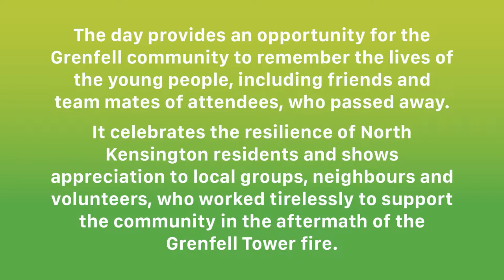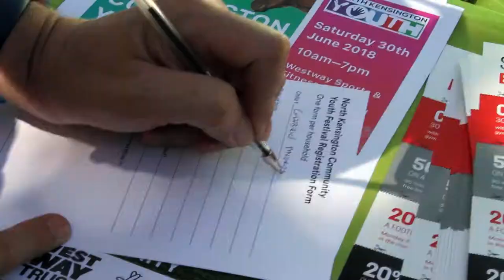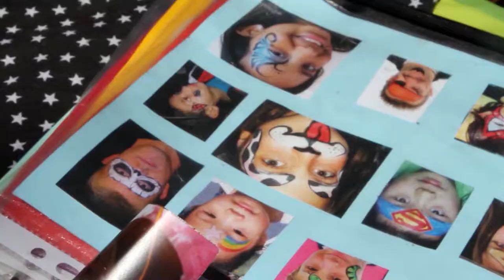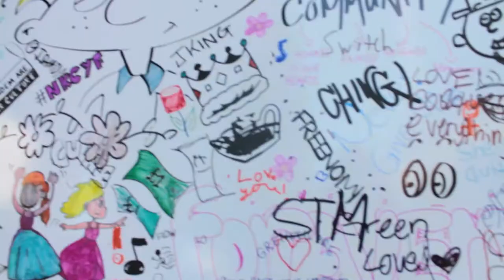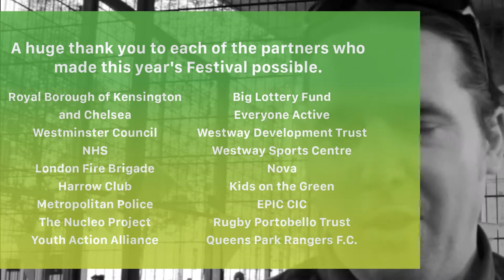North Kensington Community Youth Festival- REDRUMfilms production 2018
North Kensington Community Youth Festival has been created to bring together children, young people and families as well as local organisations to show love, support and respect for the Grenfell Community.